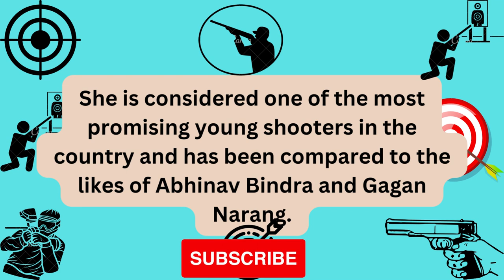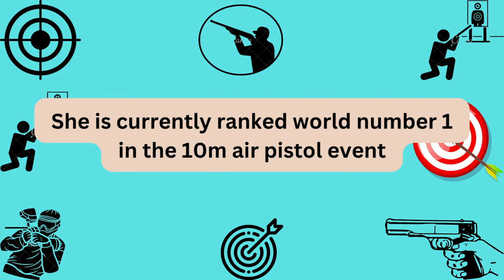10 lines on "Manu Bhaker" | short essay on "Manu Bhaker" | Manu Bhaker one of Indian sport shooter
This video has a few lines on "Manu Bhaker'.